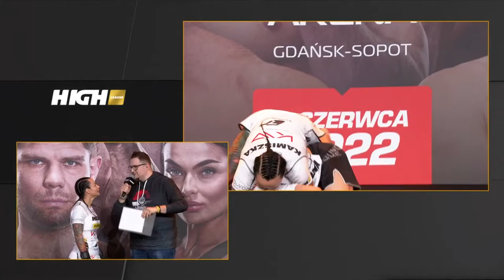Kamila „Kamiszka” Wybrańczy vs Ewa „Kleo” Brodnicka - Media trening i ważenie HIGH LEAGUE 3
Zostaw suba oraz lajka dzięki temu kanał rozwija się szybciej !
To wiele dla nas znaczy, dziękujemy!